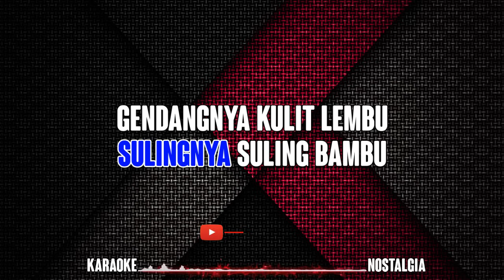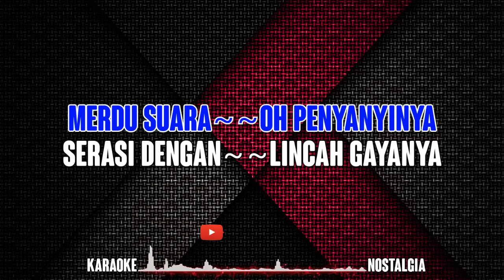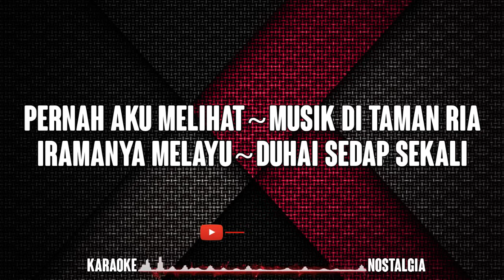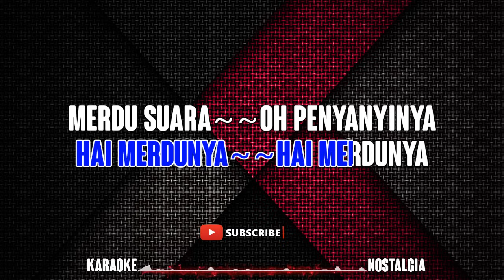Terajana - Rhoma Irama [ KARAOKE DANGDUT NOSTALGIA ] Nada Wanita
Dipopulerkan : Rhoma Irama

LIRIK :

Pernah aku melihat musik di Taman Ria
Iramanya Melayu duhai sedap sekali (2X)

Sulingnya suling bambu
Gendangnya kulit lembu
Dangdut suara gendang rasa ingin berdendang (2X)

Terajana… Terajana
Ini lagunya… lagu India (2X)

Hai merdunya… hai merdunya
Merdu suara… oh penyanyinya
Serasi dengan… lincah gayanya

Karena asyiknya aku
hingga tak kusadari
Pinggul bergoyang-goyang rasa ingin berdendang (2X)